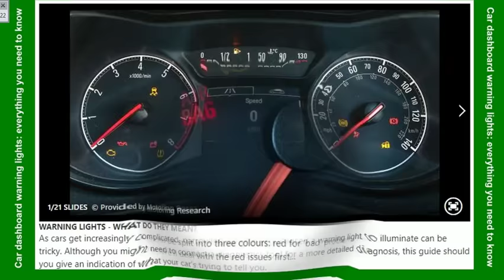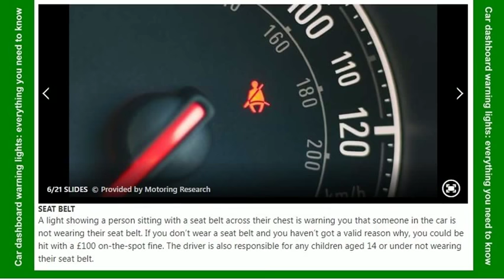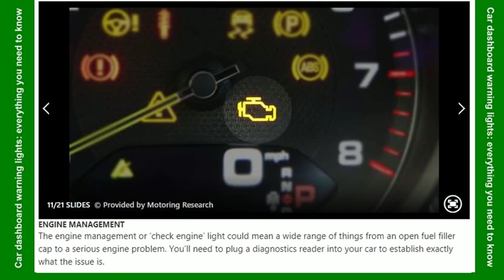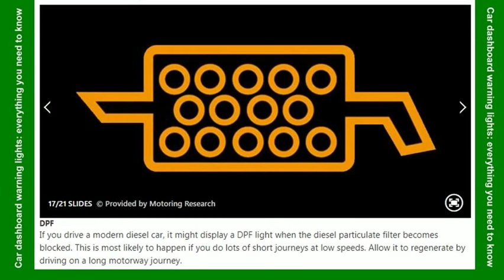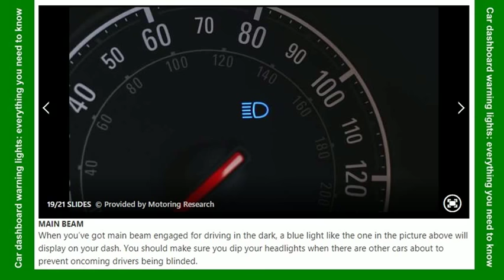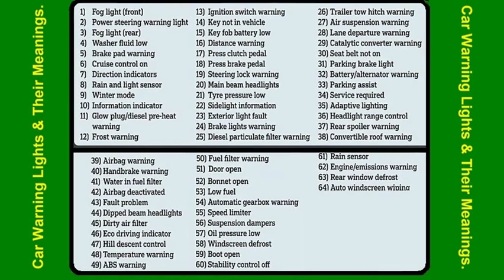How To Fix Check Engine Light Car Warning Lights - Vehicle Faults sign - Motor Fault signs - Repair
Car Warning Lights & Their Meanings - Vehicle Faults - Motor Fault signs

eBay selling has gotten a little bit trickier since they began implementing Best Match search results but here is the secret to rising to the top.

Do you Wants to Sell on eBay to make money?
Then click on link above.